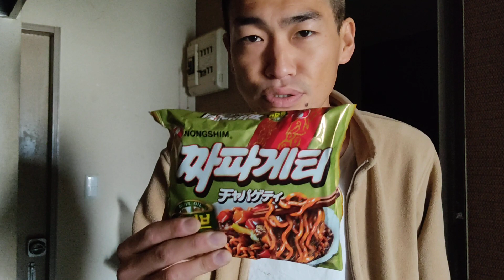おはよう御座います